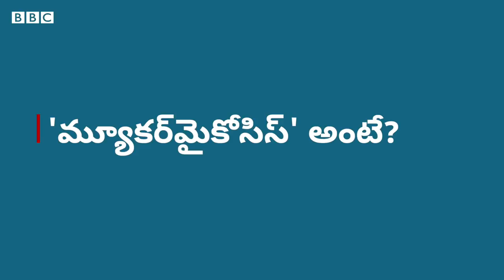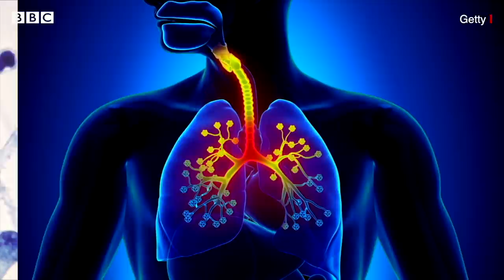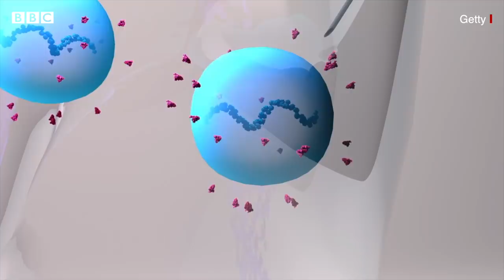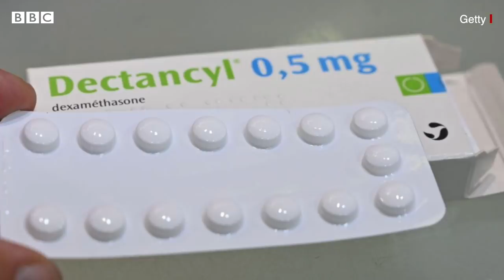Black Fungus: మ్యూకర్‌మైకోసిస్ అంటే ఏంటి? ఇది ఎవరికి ప్రమాదకరంగా మారుతుంది? | BBC Telugu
కరోనా నుంచి కోలుకున్నవారిని భయపెడుతున్న మరో ఇన్ఫెక్షన్‌ మ్యూకర్‌మైకోసిస్ లేదా బ్లాక్ ఫంగస్. కోవిడ్ నుంచి కోలుకున్నవారిలో బ్లాక్ ఫంగస్ ముప్పు పెరుగుతోందని, ఇప్పటికే చాలామంది దీని బారినపడి మరణిస్తున్నారని డాక్టర్లు  చెప్తున్నారు. అసలేంటీ బ్లాక్ ఫంగస్? కరోనా నుంచి కోలుకున్నవారంతా ఈ ఇన్ఫెక్షన్‌కు గురవుతారా? దీని గురించి డాక్టర్లు ఏమంటున్నారు?